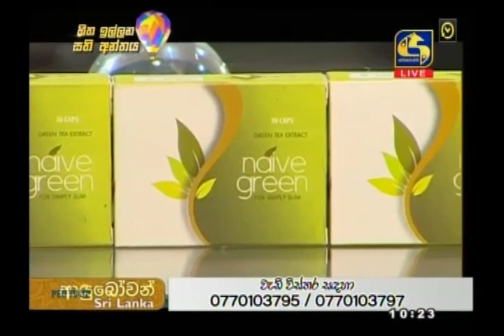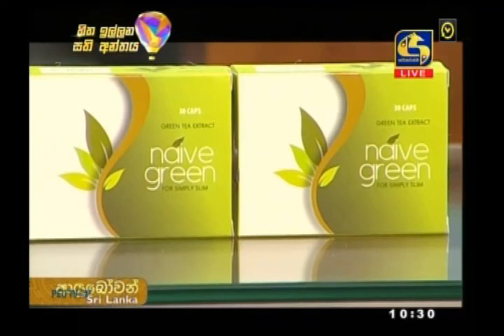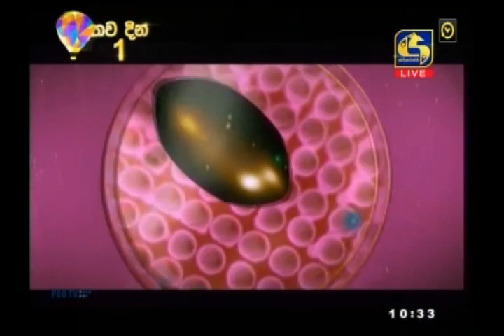Naiveherbs with Maharga Sithumini&Nirosha Thalagala@sw2020-08-21